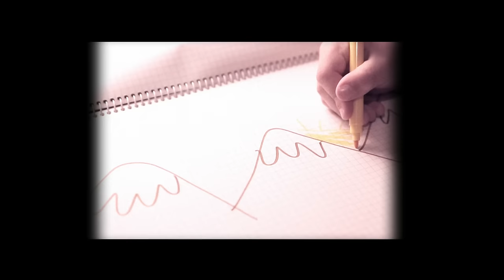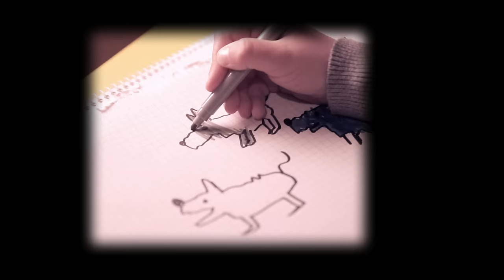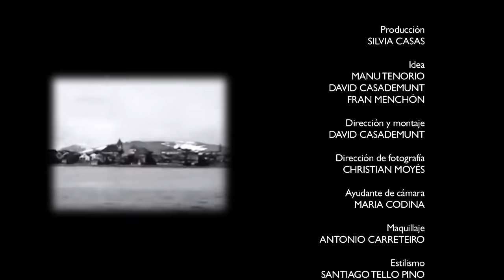Manu Tenorio - Sin Pausa Sin Prisa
Music video by Manu Tenorio performing Sin Pausa Sin Prisa. (C) 2015 PSM SHOW AND MUSIC SL